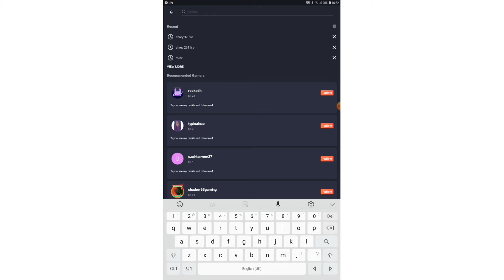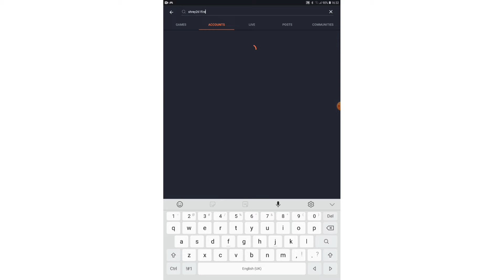TnT mare hame